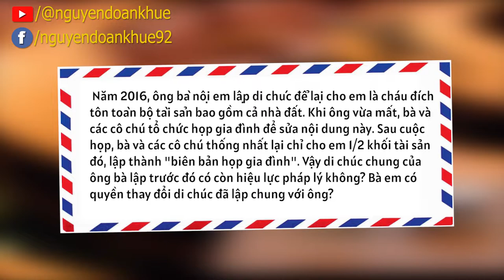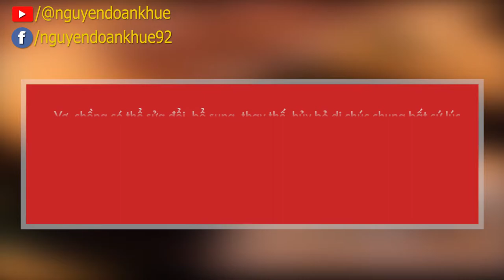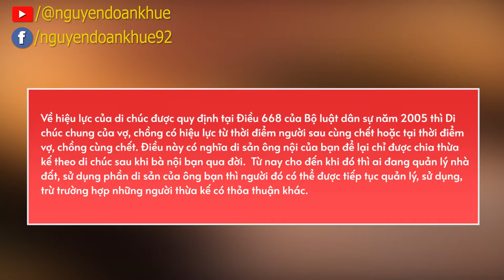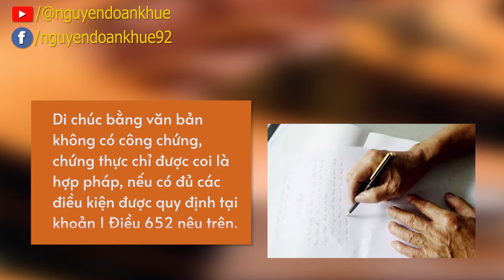Vợ thay đổi nội dung di chúc khi Chồng đã chết được không?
Câu hỏi: Năm 2016, ông bà nội em lập di chúc để lại cho em là cháu đích tôn toàn bộ tài sản bao gồm cả nhà đất. Khi ông vừa mất, bà và các cô chú tổ chức họp gia đình để sửa nội dung này. Sau cuộc họp, bà và các cô chú thống nhất lại chỉ cho em 1/2 khối tài sản đó, lập thành "biên bản họp gia đình". Vậy di chúc chung của ông bà lập trước đó có còn hiệu lực pháp lý không? Bà em có quyền thay đổi di chúc đã lập chung với ông?